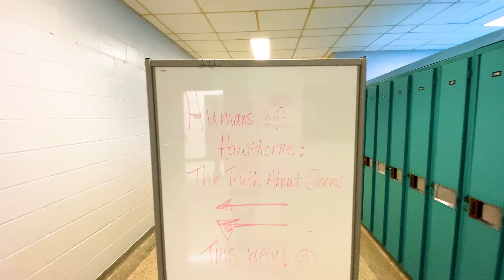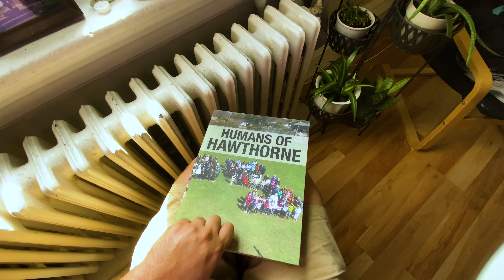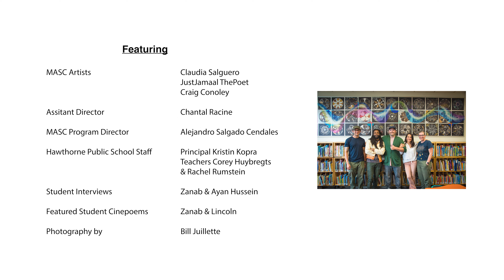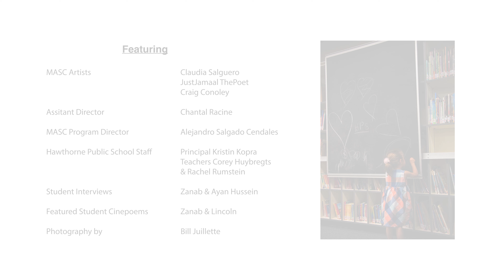Humans of Hawthorne: The Truth About Stories MASC Festival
The "Truth About Stories" is a cross-disciplinary and transgenerational long-term project that took place at Hawthorne Public School. The program provided an opportunity for Hawthorne students, teachers, and families to share their stories through 3 different art forms:

Claudia Salguero produced a mural with 240 students that included the testimony and stories from all the Hawthorne students.

JustJamaal ThePoet facilitated Poetry workshops and performances from grades K to 8, inviting students and teachers to explore their stories and identities, and transforming them into dynamic poems. Each student and teacher had their poem published in a book at the end of the project.

Craig Conoley mentored Grade 8 students on professional video production. Students worked with their classmates to perform and record their poems in short videos. MASC provided all the professional equipment and resources needed to produce the videos.

The project is a living testament to who the individual students, staff, and families were in the school community at that point in time. It culminated in an interactive opening celebration whereby families and communities came together to learn more about one another and about their collective, shared community. MASC invited Bboyizm Dance Company to perform and JustJamaal thePoet to MC the event. (June 2022)